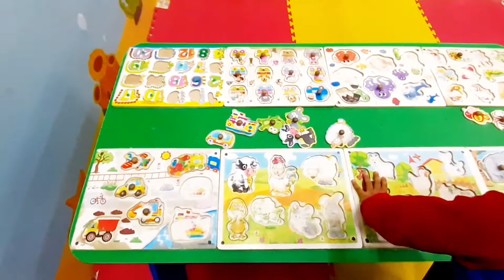The wheels on the bus go round and round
Arena Bermain sambil belajar Anak - Anak